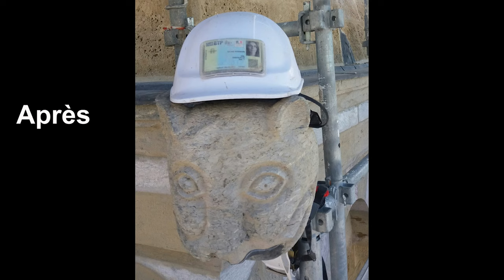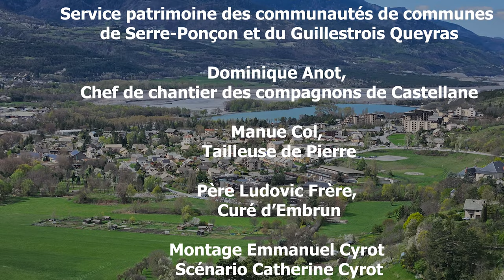La restauration de la cathédrale d'Embrun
Monter cette vidéo a été une expérience passionnante que nous avons vécue avec les compagnons de Castellane. C’est toute une équipe fantastique de compagnons tailleurs de pierre, maçons qui ont mené ce chantier avec rigueur et passion dans le respect de son ancienneté. La cathédrale d’Embrun est une vieille dame de près de 800 ans construite dans la tradition lombarde, un lieu empreint de spiritualité qui accueille tant les communautés chrétiennes, que les habitants d’Embrun, les manifestations culturelles et les visiteurs qui le découvrent. On ne peut avec le Maire d’Embrun que se réjouire de voir ce patrimoine retrouver vie pour les habitants d’Embrun comme pour les touristes qui en admirent la beauté.